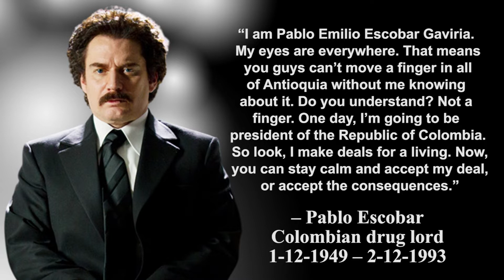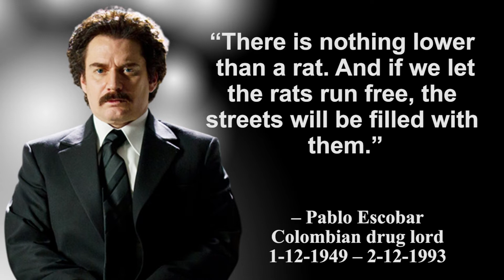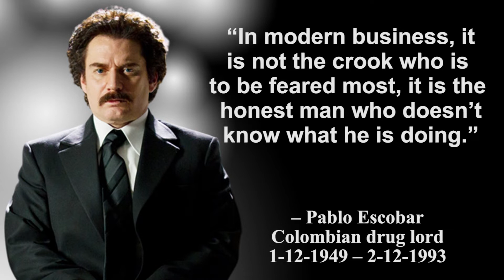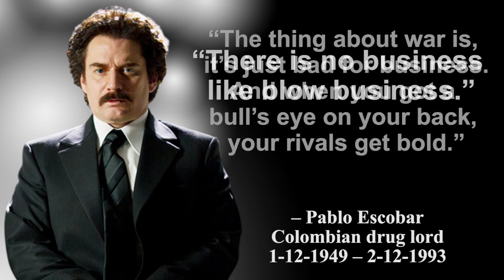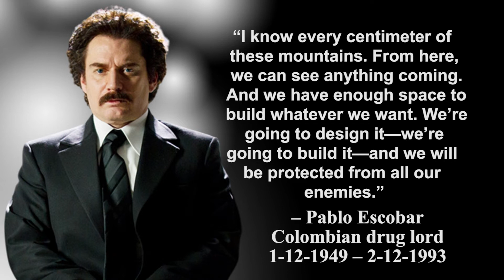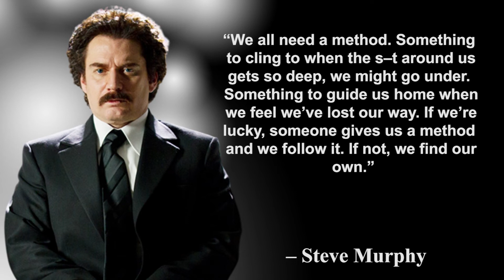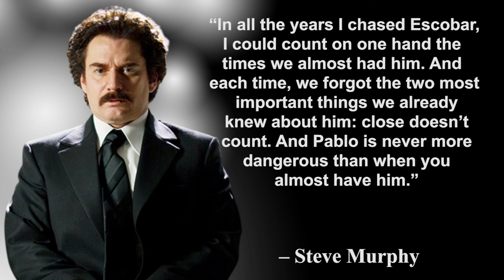Pablo Escobar Quotes From The King of Cocaine - Aphorisms, sayings, and insightful words.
Pablo Escobar was 'the richest and most violent gangster in history', the head of the Medellin Cartel, which was responsible for supplying 80 per cent of the world's cocaine during the 1980s. In an attempt to avoid extradition to the USA, he declared war on the Colombian state and thousands died as a result.

Hey Guys, welcome to Golden Words Library. This channel focuses entirely on significant quotations that can greatly improve your intelligence and creativity. You can find these quotations on our blog.